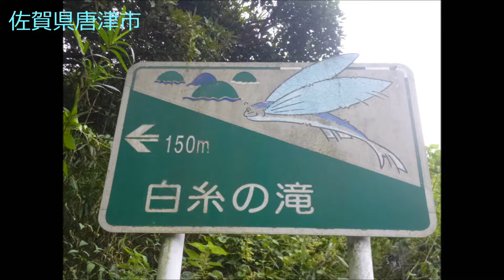白糸の滝(柱状節理の黒い玄武岩の岩肌に生える美滝）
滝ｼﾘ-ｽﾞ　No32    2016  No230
全国にたくさんある白糸の滝、ここ唐津市には日本滝百選が２滝ありますが、こんな滝があるなんて知らなかった。